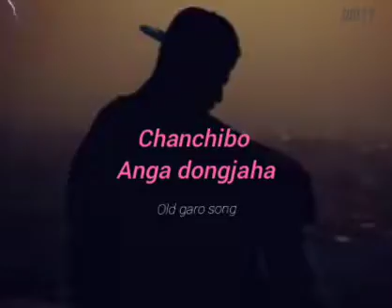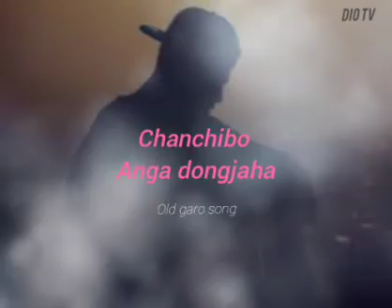Chanchibo anga dongjaha/Old Garo song⏯️